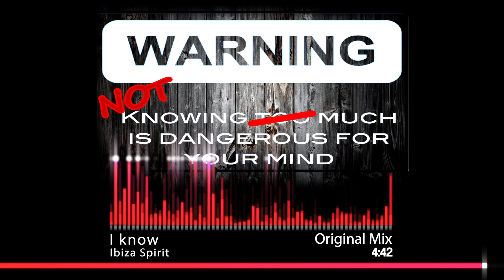[House/Deep] I know.. do you? (Motivational ♫ track by Ibiza Spirit) Work out/Mindset Music ♫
Get your head straight and focus on the things that are important to you! ♫
▼▼▼▼▼ [CC/Subtitles included] ▼▼▼▼▼

Ibiza Spirit - I know

TEXT / LYRICS:
But.. I know!
but and.. I know!
But.. I know
because it is our identity,
it's our personal naratives
that move us to change the world
and to improve our lives
and the lifes of others

(What am I doing? [I know!] )
(What are we all doing? [I know!] )
(What's wrong with that?)

What happens is fact, not truth.
Truth is what we think about what happens.
Well, Ghandi said:
"The difference between what we are doing
and what we are capable of doing
would solve most of the worlds problems"
And we are largly unaware of this.
Now, I dont know. I have been thinking a lot about this
But:
We are all nuts people!
And once we understand that,
everything starts to make sense.
Well I am here to tell you
this is true!
without em having the slightest clue.
It is not theory, it's a universal truth.
"If we think of ourselfs as old and worn out"
"we become old and worn out"
That is a Fact!
So ask yourself:
Who am I?
What story am I living?

►If you do, dont forget the "notifications" button to receive all new tracks the moment they are uploaded.